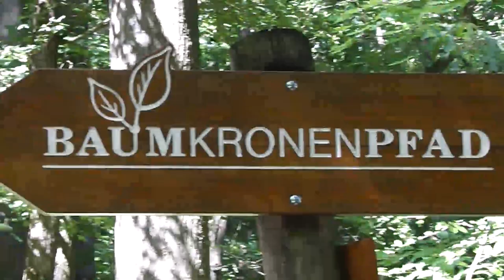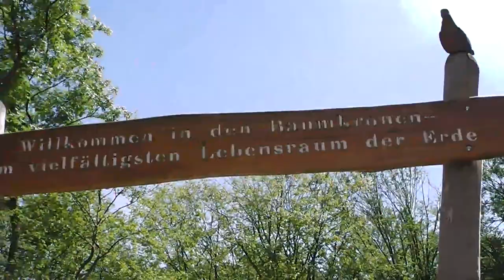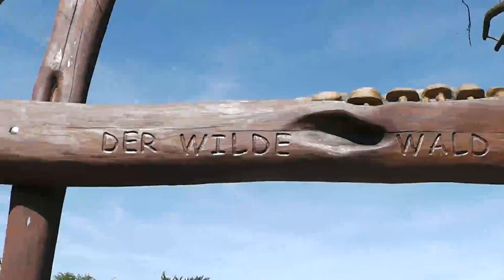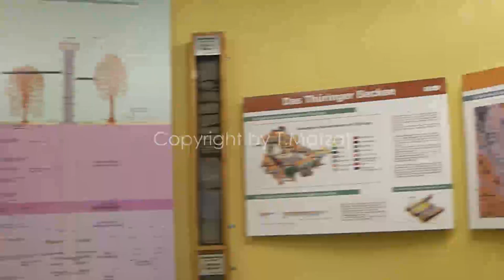Baumkronenpfad im Nationalpark Hainich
Videoimpressionen vom Baumkronenpfad im Nationalpark Hainich